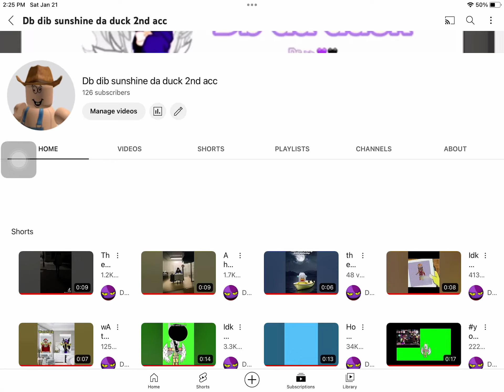Read da pinned comment